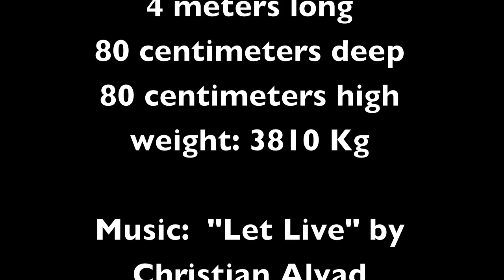Feeling Aquarious in HD?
Feeling Aquarious ? Come with me into my living room for the next 7 minutes and 22 seconds and see my 2560 liter fresh water Aquarium and meet its lively, colourful and diverse inhabitants to the lovely music of the danish composer Christian Alvad

Produced by Jan & John Thogersen, Denmark